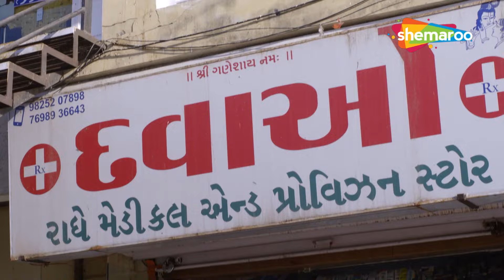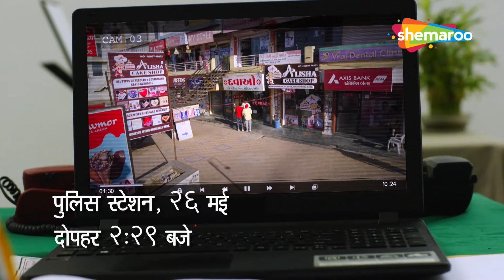अपने Business के फायदे के लिए दूसरे साथ किया अन्याय | Jurm Aur Jazbaat | Tv Serial Latest Episode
Ravi, the owner of a small medical store in the middle of a marketplace, loses his employee Diwakar and his shop in a single night. Using CCTV footage, the police try to investigate who set the shop on fire, killing Diwakar in the process, and dig up old rivalries of both the men. From the owner of a rival medical store to a lecher with his eyes on Ravi's wife, their list of suspects keeps growing.

Shemaroo presents a series of spine-chilling crime stories and thrilling mysteries that bring forth the worst side of human emotions. It is sure to keep the viewers on the edge of their seats.

Episode Details : Jurm Aur Jazbaat
Starring : Manish Goplani,Gautam Rode, Ronit Roy
Directed By : Urgesh Prasad Ujala